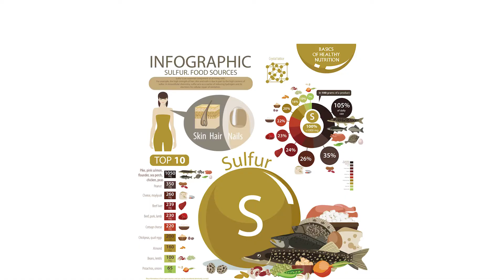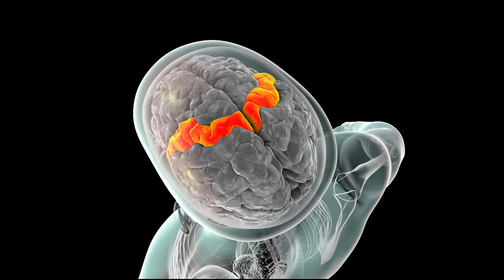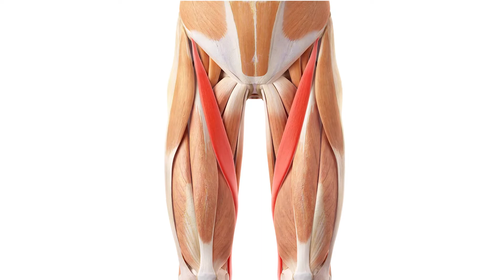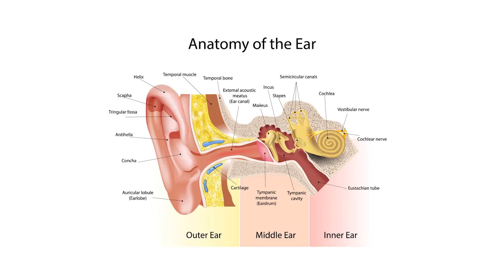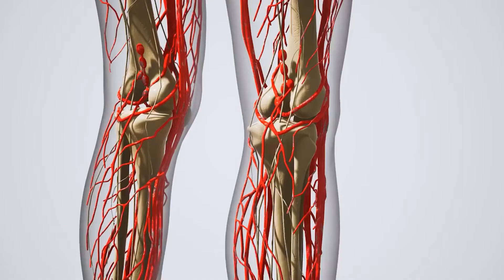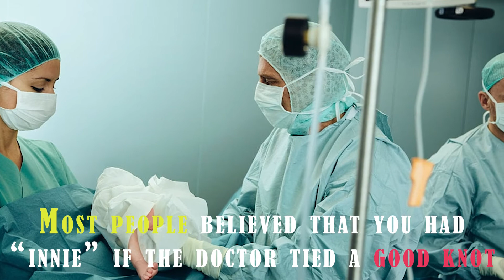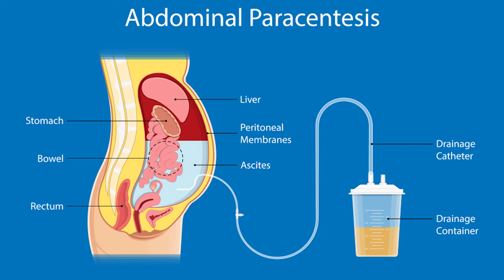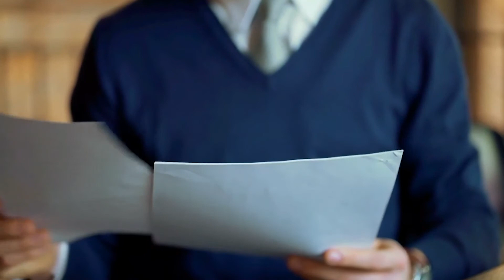Why Do Men Have Nipples? Plus Ten Questions You Only Ask a Doctor After a Few Cocktails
Have you ever ask why do men have nipples if they can't nurse? Here we will answer 10 interesting questions you would only ask your doctor after a few cocktails.
Timecodes
0:00​ - Intro
0:19 - What Causes Morning Breath?
1:30 - Why Are Yawns Contagious?
2:36 - What Really Is Happening When My Foot Falls Asleep?
3:59 - Is It True That The Tongue Is The Strongest Muscle In The Body Relative To Its Size?
5:07 - Why Do Men Have Nipples?
6:12 - Why Do You Get Bags Under Your Eyes When You Are Tired?
7:18 - Why Do You Have An Appendix If You Can Live Without It?
7:56 -  Why Do Some Folks Have An “Outie” Belly Button And Some Folks Have An “Innie”?
9:28 -  Why Do Your Teeth Chatter When You Are Cold?
10:15 -  Why Do You Laugh When Tickled?

Images: Pixelbay, Pexels, unsplash